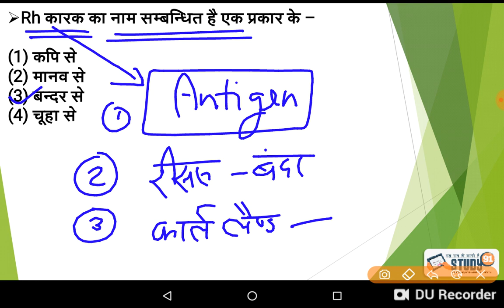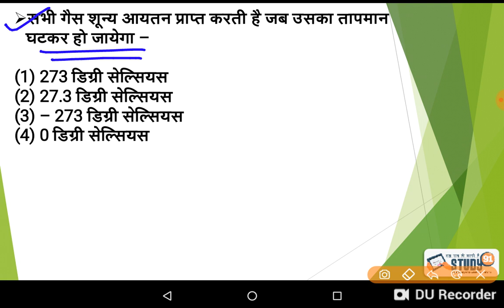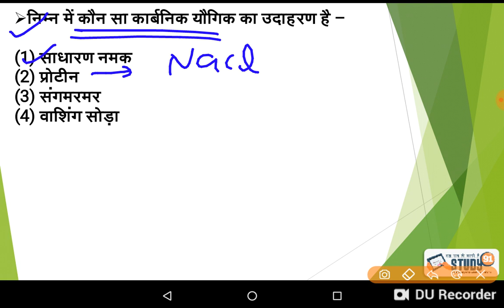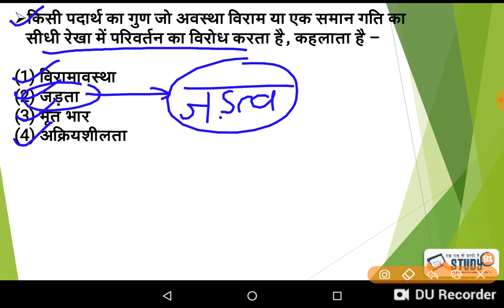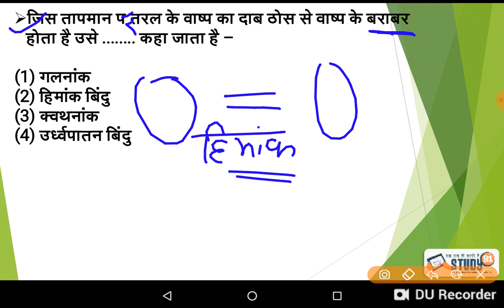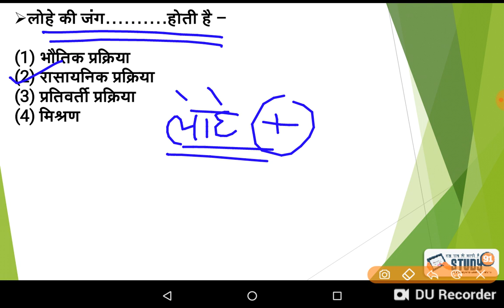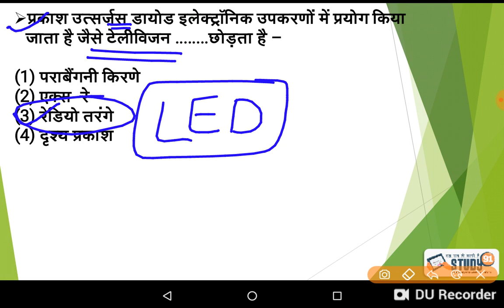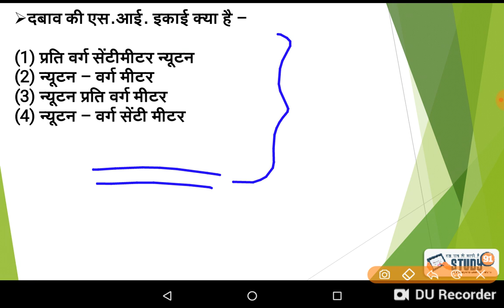#06 Past Year Science Question|SSC|RAILWAY|POLICE|UPSSSC|UPPSC|science in hindi|Study91